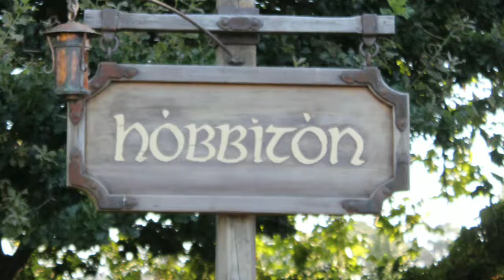Hobbiton!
The Sunset Tour and Dinner Feast in the Shire... what an amazing experience!  Well worth it, and a beautiful evening.  Enjoy!